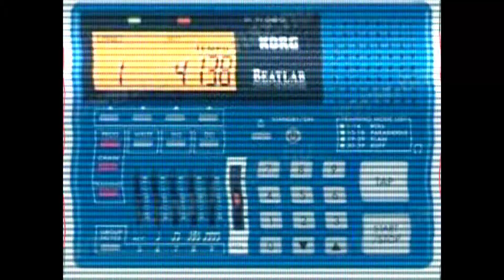Ütött Kopott Angyal a Hangfesztiválon vol1